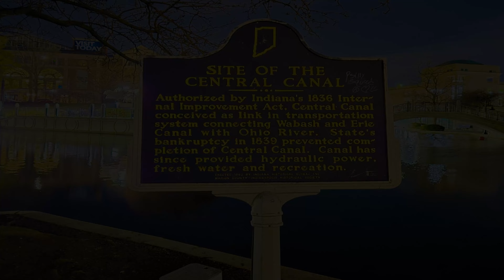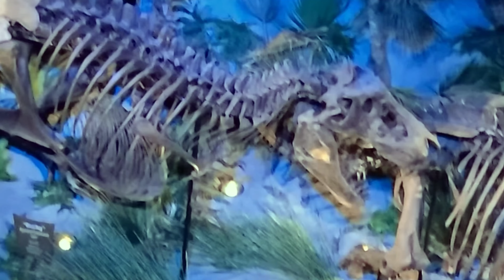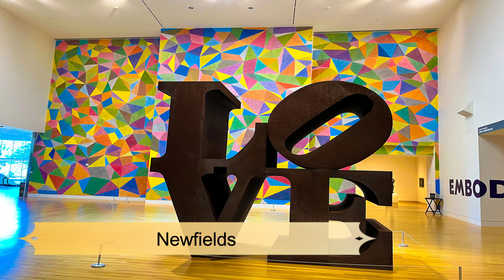Indianapolis, IN (Indiana) ᐈ Things to do | Best Places to Visit | Indianapolis Travel Guide 4K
In This Video You Can See the Top 10 Fun Things to do in Indianapolis (IN) or Best Places to visit in Indianapolis || What's New in Indianapolis || Top Tourist Attractions in Indianapolis || Destination in Indianapolis || What to do in Indianapolis, Indiana || Places to see in Indianapolis. ☑️ 4K

Indianapolis, the capitol of Indiana, is an energetic city that’s bursting with awesome attractions and amazing activities! It’s no surprise that visitors get overwhelmed by the sheer volume of things to do in Indianapolis.

Rest assured that ours is the definitive list of what to do in this epic city!

From sprawling parks to a historic library, Indianapolis is full of beautiful public spaces! There’s also a number of incredible museums and galleries that will blow your mind away.

Whether you’re learning to throw an axe or tasting the best beers in the city, there are so many quirky activities to experience in Indianapolis!

So, Here is the List of 10 Best Things to do in Indianapolis, Indiana.

1.  White River State Park
2.  Indianapolis Zoo
3.  Central Canal
4.  Indianapolis Motor Speedway Museum
5.  Eagle Creek Park
6.  Children’s Museum of Indianapolis
7.  Lucas Oil Stadium
8.  The Indianapolis Cultural Trail
9.  Holliday Park
10. Indiana State Museum
11. The Benjamin Harrison Presidential Site
12. Victory Field
13. Newfields

So, Guys, This was the Best list of things to do in Indianapolis, Indiana. Hope You Will Like It and appreciate it. People who come to this city are amazed by all of the awesome things there are to do and see.

Indianapolis, a typical Midwest city and capital of Indiana, lies southeast of Lake Michigan on the White River. It is almost exactly in the center of Indiana, on a site selected by 10 government commissioners in 1820 for the new capital of the state.

Indianapolis has many things to do, from taking an evening stroll on the Canal Walk after a waterside dinner to sightseeing downtown.

The city's world fame, however, comes from the "Indianapolis 500," the car race held annually on the Sunday before Memorial Day on the Indianapolis Motor Speedway.

So, If you love to travel and you want to see the whole world then Tripoyer is the Channel that gives you a list of the best places to visit in the USA.

Bye-Bye, See You.

indianapolis, IN attractions
indianapolis, IN 2024, 2025, 2026
indianapolis, IN things to do
indianapolis, IN city tour
indianapolis, IN travel guide
indianapolis, IN 4k
indianapolis, IN nightlife
indianapolis, IN downtown

family things to do in indianapolis indiana with kids
fun things to do in indianapolis indiana for adults
things to do in indianapolis indiana for couples
free things to do in indianapolis indiana this weekend
unique things to do in indianapolis indiana in june
best things to do in indianapolis indiana in july
things to do in indianapolis indiana for families
romantic things to do in indianapolis indiana today
what to do in indianapolis indiana 2024, 2025, 2026